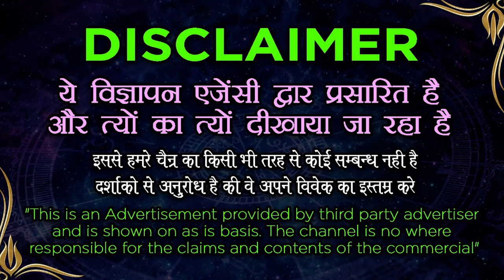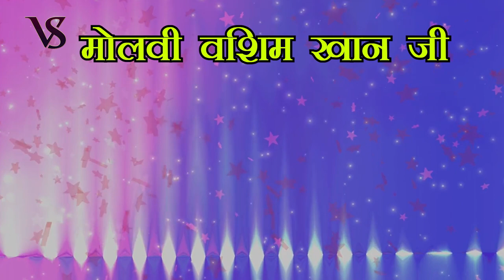Love Vashikaran क्या आप किसी को सम्भोग के लिए आकर्षित करना चाहते हैं ? Vashikaran Specialist